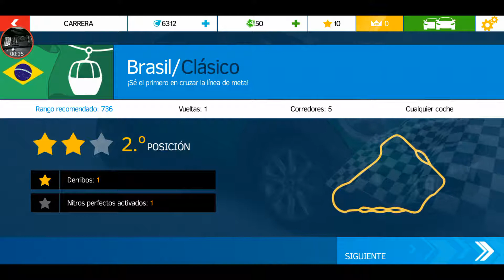Asphalt nitro android gameplay